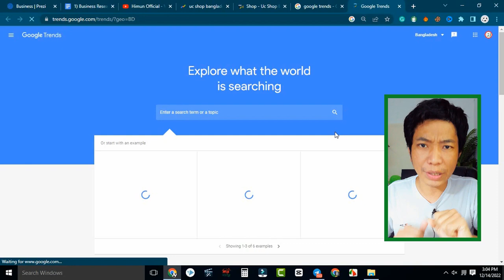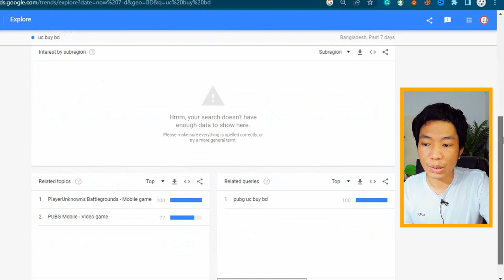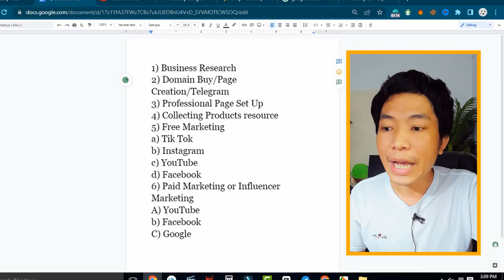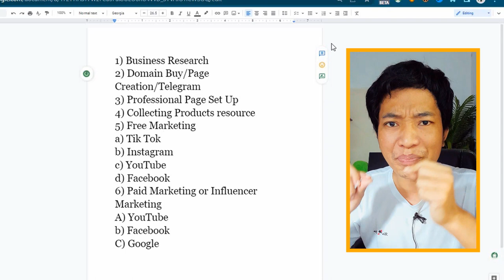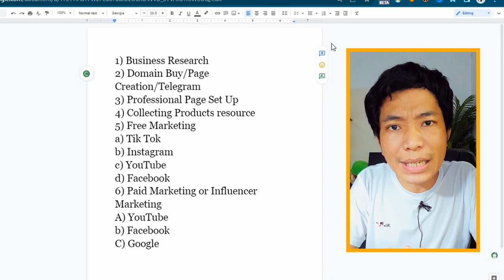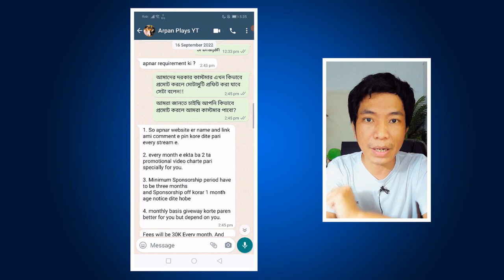দৈনিক ইনকাম হবেই How to Start a Small Business: Online Business Ideas in Bangladesh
Don't worry dear I'll show you how to start small business in 2023. In am sure if you follow my video you can do online business in Bangladesh easily. I 'will give you small business ideas that's help you to make money from home( দৈনিক ইনকাম করতে পারবেন।)